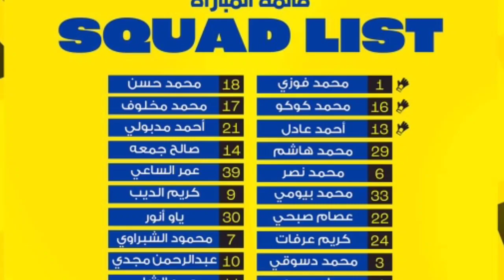حمزة الجمل : يختار 22 لاعب لمواجهة بيراميدز ..والمستبعدين